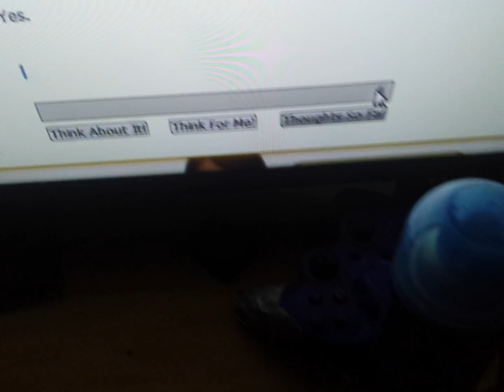Best Cup Ever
Hot Action Cop - Going Down On It